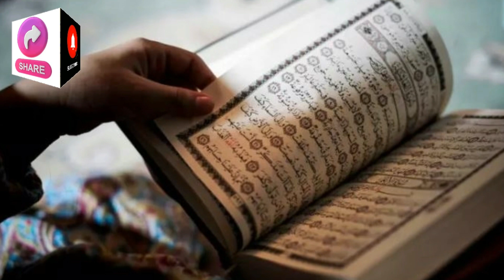Allah Ki Taraf Sai Jannati Ko Pasandida Tuhfa Diya Jaiga l Jannat Mai Yaqoot Ka Ghora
In Islamic tradition, it's believed that in Paradise Allah rewards believers with special gifts through angels. These gifts include blessings tailored to the individuals desires and pleasures. Among these gifts are heavenly horses and camels bestowed for the joy of riding. These symbolic gifts represent the eternal bliss and fulfilment awaiting those admitted to Paradise. The imagery underscores the concept of Paradise as a place of boundless joy where believers are granted everything they desire including the joys of riding majestic creatures. These ahadith illustrate the richness and beauty of the rewards awaiting the faithful in the afterlife@spiritualideas-ic8dm
Jannati ko ALLAH ki taraf sai khasosi tuhfy dai jaingay.aik sahabi nai pocha a Allah ki rasook kya jannat mai ghora hoga to Hozoor nai farmaya ha bilkul hoga.pir dosry sahbai nai ont ki bary mai pocha hozoor sai.

Your Queries.
Allah Ki Taraf Sai Jannati Ko Pasandida Tuhfa Diya Jaiga
Jannat Mai Yaqoot Ka Ghora
jannat mai sawari ki lai ont
rehmat ki farsihton ka otarna
farishto ki rafaqat
jannat ki mehman nawazi
darakhat ka kapre daina
jannat mai har chahat ka pora hona

If you have any question or suggestion let it share in a comment your response is valuable to me and always appreciated.